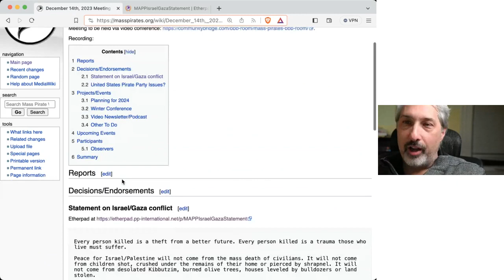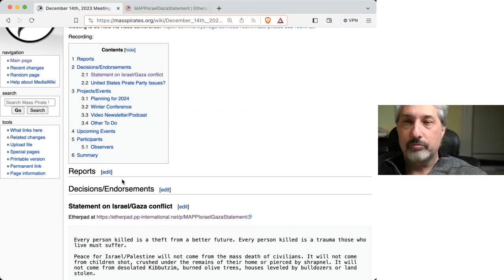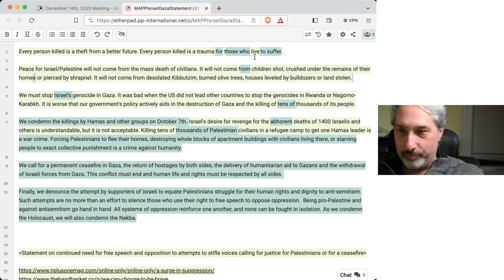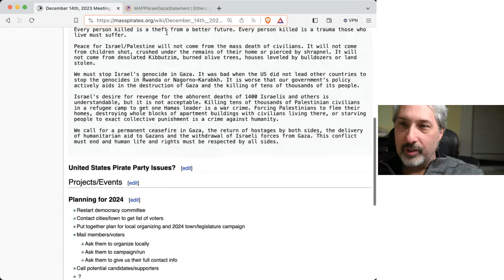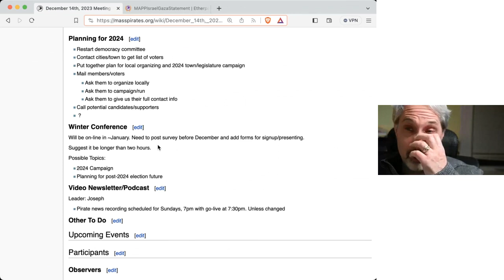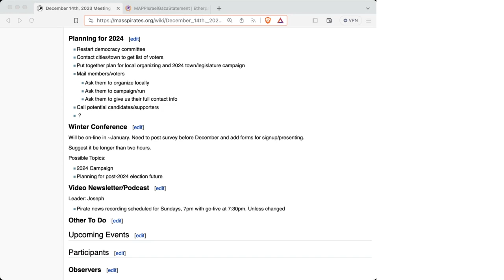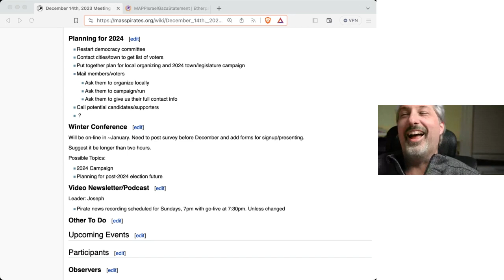Member Meeting 2023/12/14